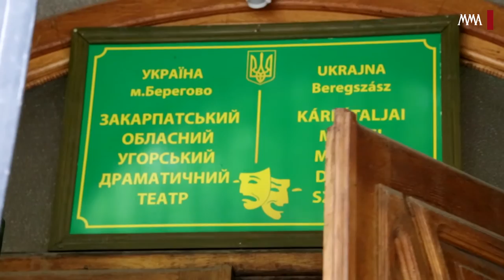A Magyar Művészet Akadémia Kárpátalján 2015-ben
Az MMA Határon Túli Bizottság 2015. június 15–17. között Beregszászon tartotta kihelyezett ülését, találkozott a régió kultúrális és művészeti életének vezetőivel, képviselőivel. Az alkalomból került átadásra az Akadémia 2015. június 7-i jótékonysági napján összegyűlt pénzadomány a kárpátaljai művészeti iskolák tanulóinak támogatására.
Riportfilmünk Dr. Kucsera Tamás Gergely, az MMA főtitkára mellett megszólalnak beregszászi intézmények képviselői is: Kudlotyák Krisztina, a Pro Cultura Subcarpathica igazgatója, Kacsor András, az Illyés Gyula Nemzeti Színház színművésze és Orosz Ildikó, a II: Rákóczi Ferenc Kárpátaljai Magyar Főiskola elnöke is.